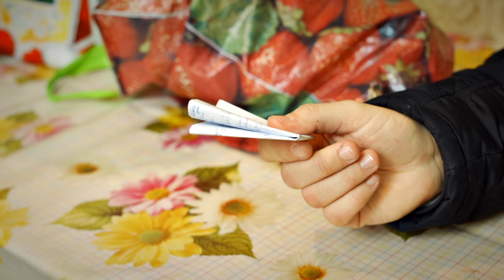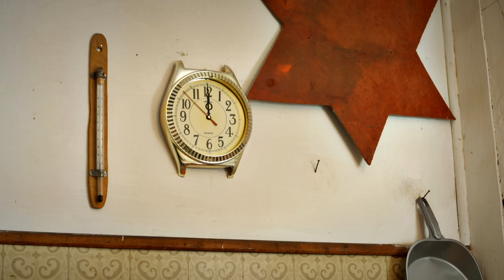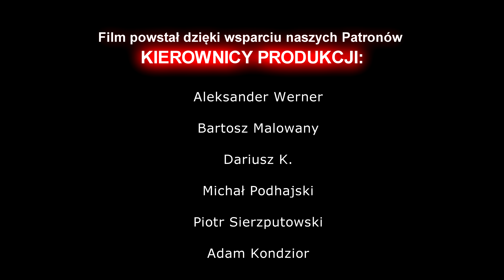Sylwester 2 "u Szwagra" - Video Dowcip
Podziękowania za udział w filmie i dobrą zabawę dla:
Antona i Cantona, Janusza Słoniny i Danki ;]
Pitbula, Łukasz i Krzyśka
oraz Yoszka za gwiazdę odcinka 😉

Film reżyserowany.